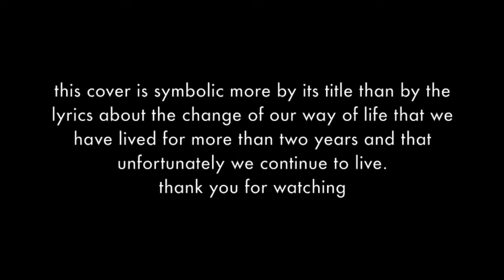Dream-Theater Our New World drum cover by VADRUMS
Hi!
this is my first cover on Youtube at 63 years old better late than never.
I chose this Dream-Theater song for a very specific reason that I explain at the end of my video.
I hope that for my first appearance, you will enjoy this cover.
Thanks for your comments and support.